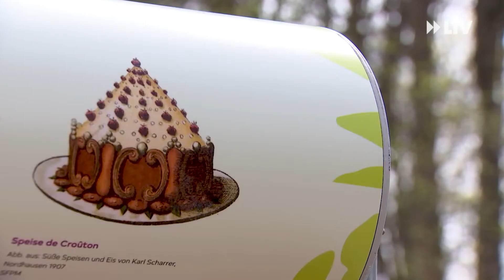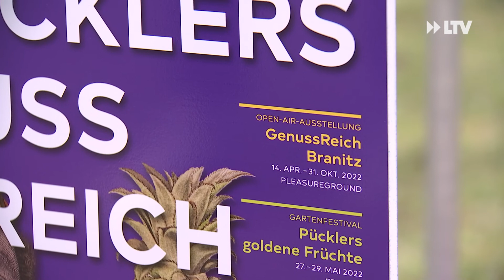OpenAir Ausstellung im Branitzer Park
Das schöne Frühlingswetter lockt viele Menschen an die frische Luft. Wie gut, dass man im Branitzer Park beim Spazierengehen nicht nur Natur und Landschaft genießen kann, sondern in einer neuen Open-Air Ausstellung gleich etwas über Pücklers Kulinarischen Vorlieben lernt.